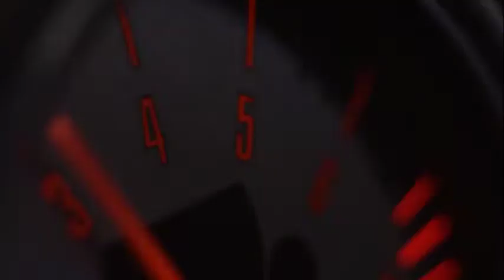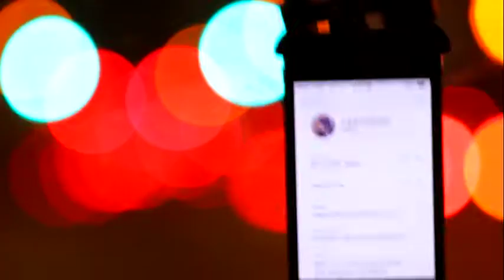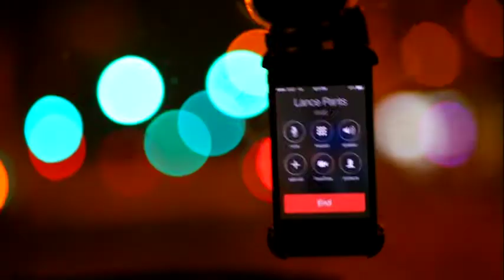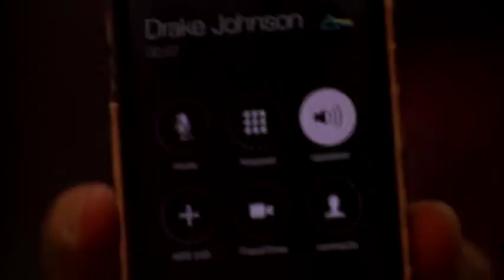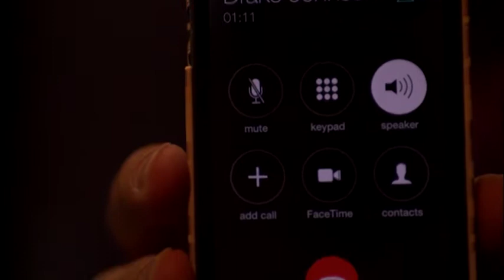Real Men Live Sustainably - Milkshake EP 6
Kidnapped in the middle of Hollywood, Lance must escape the clutches of the White Prius hipster environmentalists or the milkshake quest might end forever!

1Q6Cj4aULDpkfBnTaq8kcyRBSUVwVmtoN2

CREW:
Creator: Phil Abatecola & Mark Gonzales
Writers: Mark Gonzales & Phil Abatecola
Director: Phil Abatecola
Additional Cinematography: Bennett Cerf and Jeremy Weiss
Makeup: Christina Abatecola
Sound Design: Megyn Cawley
Casting: Crystal Holt